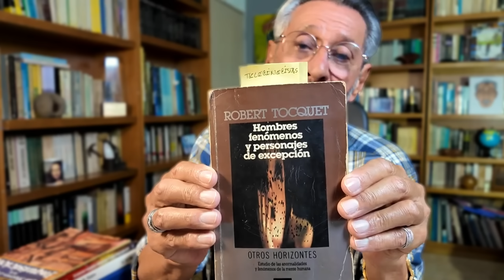Los Ectoplasmas ¿fenómeno real?